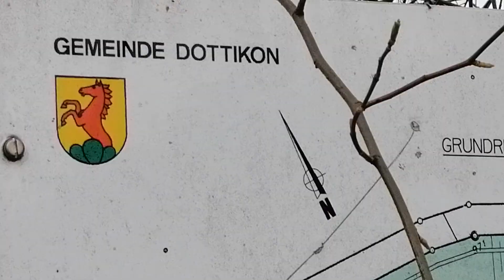20.03.2020 - Natur - Dottikon - (AG) - Schweiz - Abarno Camelia and Pasquale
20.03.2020 - Natur - Dottikon - (AG) - Schweiz - Abarno Camelia and Pasquale 🇨🇭